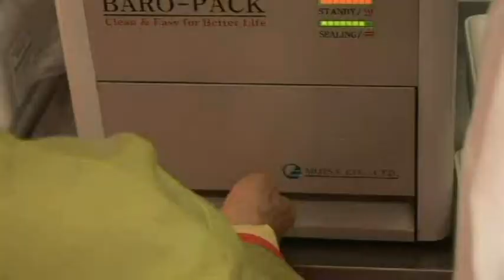관악구 사회적기업 콩깍지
관악구 어르신들이 맛있는 두부를 만들어 판매하고 있어요. 관악구 배달지역도 있다고 하네요.